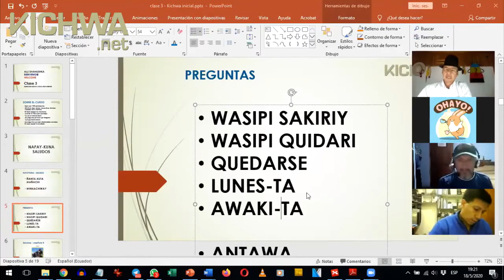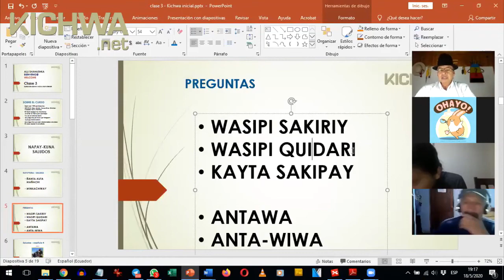CURSO KICHWA - ALLY TV NAPO